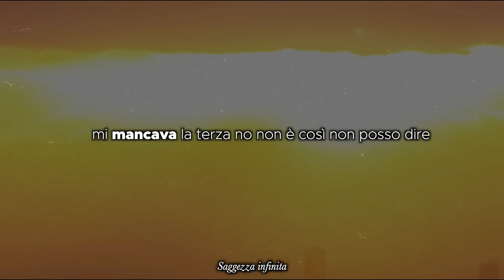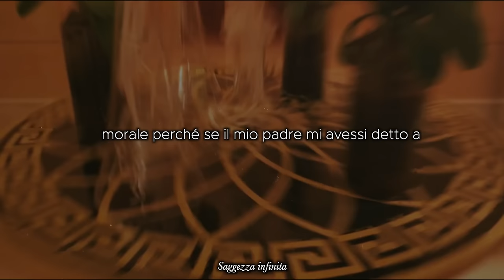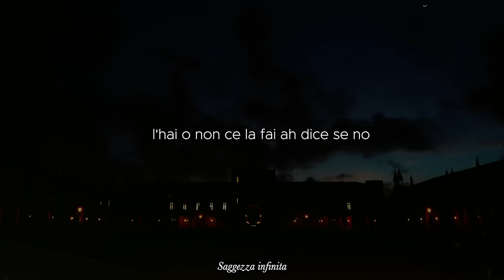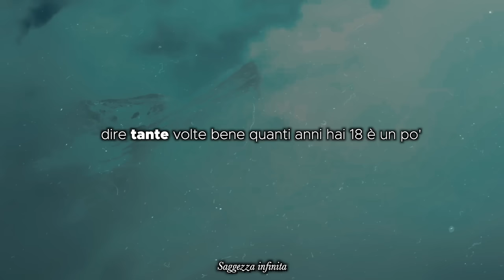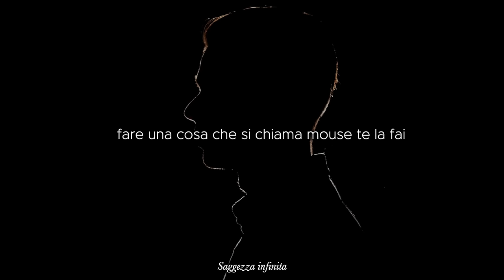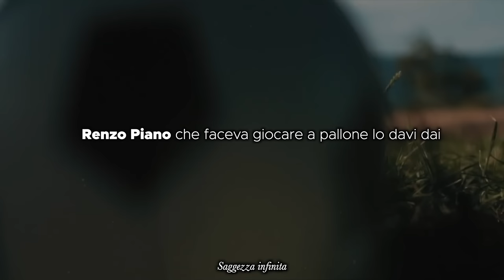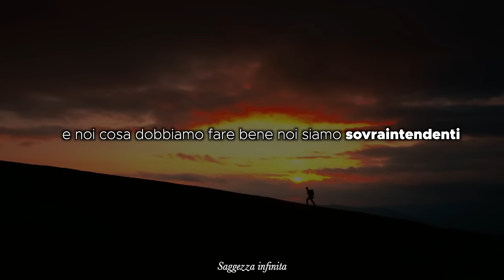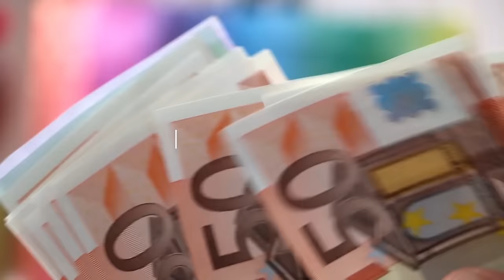Crepet ha svelato dei retroscena da BRIVIDI SULLA DE FILIPPI E BERLUSCONI(ex amanti)Pazzesco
Guarda questo video 👉👉

Script / Narration / Video Edit: Team Saggezza Infinita

Benvenuti! Sono Saggezza Infinita e il mio canale YouTube è il luogo ideale per trovare motivazione e ispirazione per raggiungere i tuoi obiettivi personali e di crescita. Condivido video motivazionali e discorsi di grandi personalità, insieme a contenuti stravaganti che non mancheranno di interessarti. Non dimenticare di lasciare un "pollice in su" per supportare il mio canale e condividere i miei video con chiunque tu pensi possa trarne beneficio. Grazie per aver visitato il mio canale e a presto!

1) Questo video non ha alcun impatto negativo sulle opere originali (sarebbe anzi positivo per loro)
2) Questo video è anche a scopo didattico.
3) Non è di natura trasformativa nè alterare il contenuto in alcun modo(se non positivo).
4) Ho usato solo frammenti di video per far capire dove necessario , usiamo il meno possibile clip del proprietario .